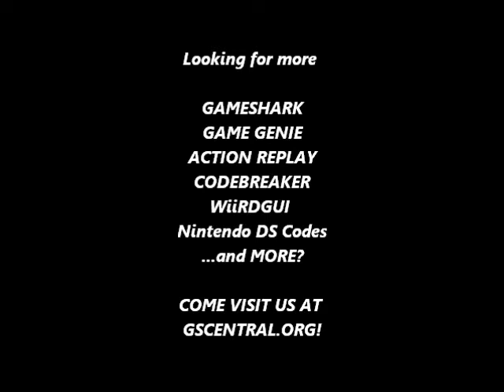GSCentral.org - Kid Icarus (NES) - "Gold Hair" (Really Black) (GG)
"Gold Hair"
TLAGGG
By chronomoon.